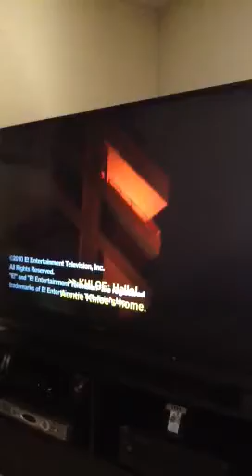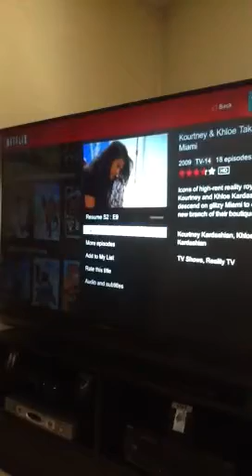HOW TO TAKE SUBTITLES OFF NETFLIX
real easy to do .